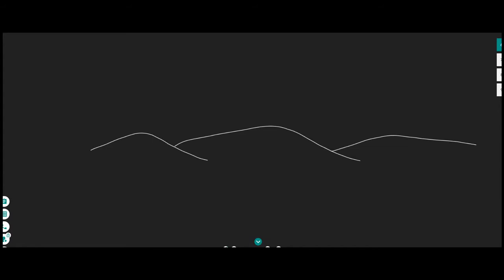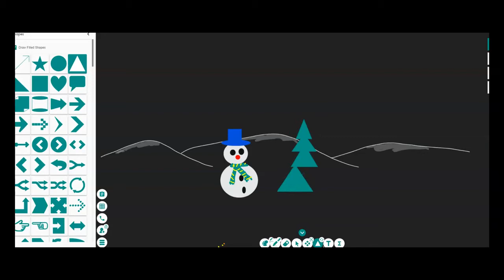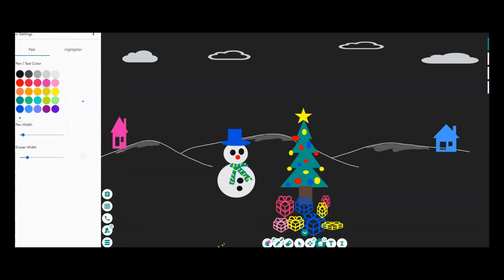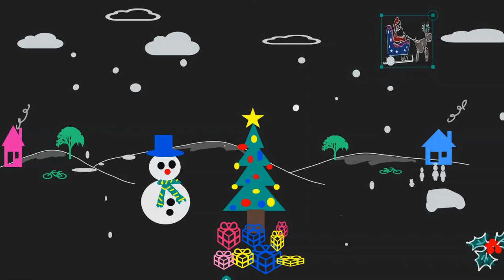How to Create a Christmas Scene on Bitpaper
This video shows how to create a christmas scene on popular interactive whiteboard, Bitpaper. It also shows a bit of animation to liven up the scenery.